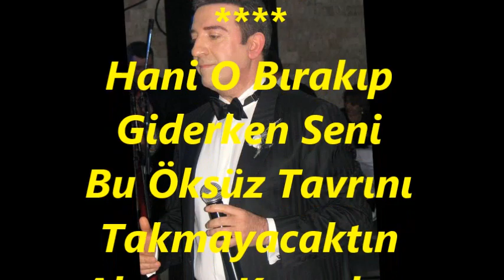Turgay KIZILTUĞ-Hani O Bırakıp Giderken Seni (MUHAYYER KÜRDİ)R.G.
SOLİST:
*TURGAY KIZILTUĞ*
VİDEOYU YAPAN
*RECEP GAYRETLİ*
GÜFTE: ORHAN SEYFİ ORHON
BESTE: YUSUF NALKESEN
USUL: SEMÂÎ
MAKAM: MUHAYYER KÜRDİ
Hani O Bırakıp Giderken Seni
Bu Öksüz Tavrını Takmayacaktın
Alnıma Koyarken Vedâ Bûseni
Yüzüme Bu Türlü Bakmayacaktın
Gelse De En Acı Sözler Dilime
Uçacak Sanırım Birkaç Kelime
Bir Alev Hâlinde Düştün Elime
Hani Ey Gözyaşım Akmayacaktın.